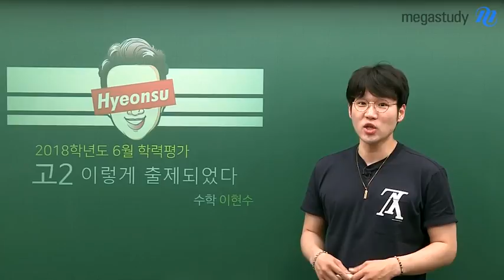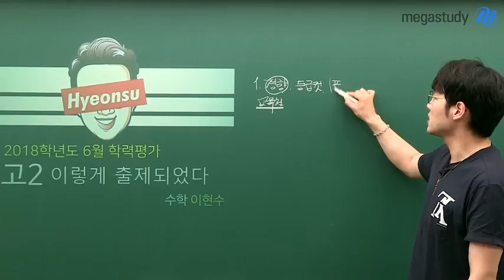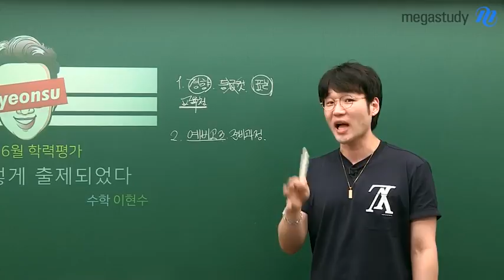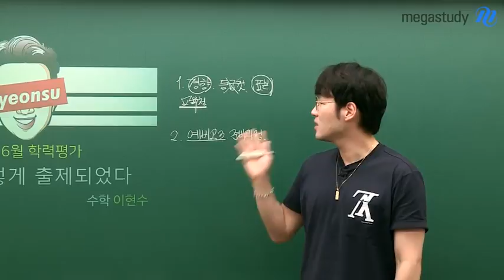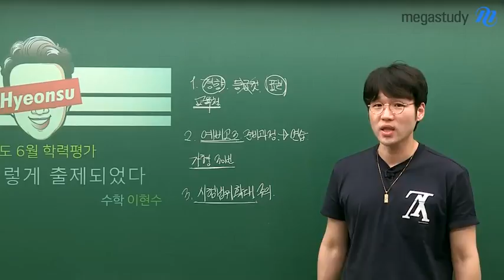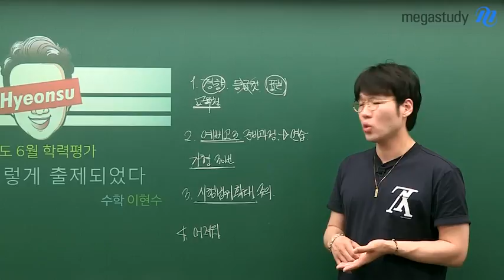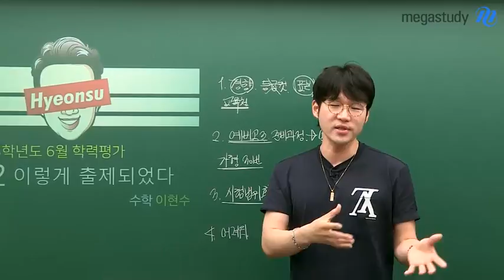[메가스터디] 수학 이현수쌤 - [고2] 2018 6월 학평 이렇게 출제되었다!(is 총평)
안녕하세요! 현수쌤입니다.
요즘 핵바쁘지만 고2 친구들을 위해

이번 고2 6월 학력평가 총평! 이렇게 준비해봤습니다.

1. 경향, 등급컷
# 어렵다 생각했는데, 등급컷이 높은 이유는?

2. 예비고3의 과정
# 힘내야해. 멘탈의 중요성

3. 시험범위 확대
# 고2 친구들 지금 상태 분석! 그리고 지금 해야할 것!

4. 사실 어려웠어(팩트임)
# 꼼꼼함이 필요해.

오늘의 현수쌤 한마디
"유일하게 짝사랑이 가능한 건 공부더라구...♥"

그럼 지금 바로 고2 총평! 보러가기 ▲▲

수학, 꽃길만 걷는 이현수 선생님이 궁금하다면?